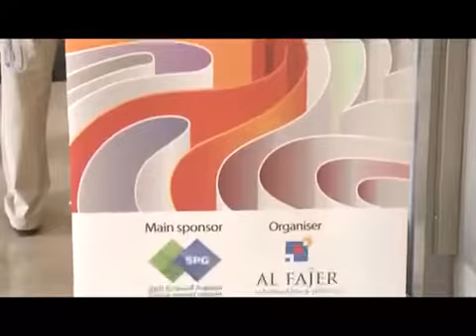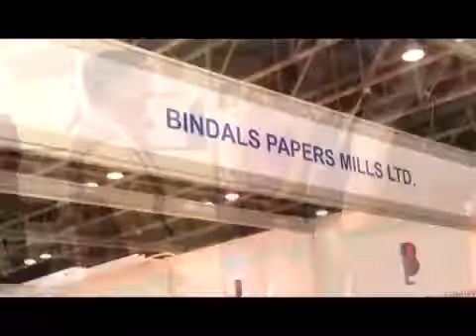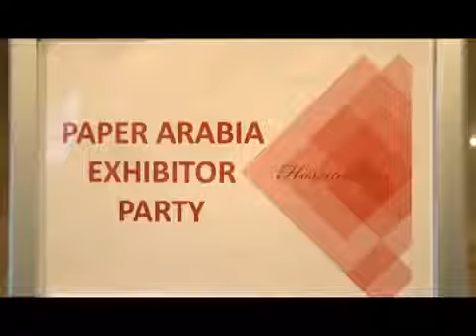PAPER ARABIA 2015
Video was during on its 8th International Exhibition for Paper, Tissue and Converting Industry.
Now, PAPER ARABIA welcome you to its 10th International Exhibition!
COVERING : CORRUGATED, CARTON and MACHINERY
Dated 16th-18th of December 2018
@ Dubai Worldtrade Centre, Hall #6, Dubai UAE